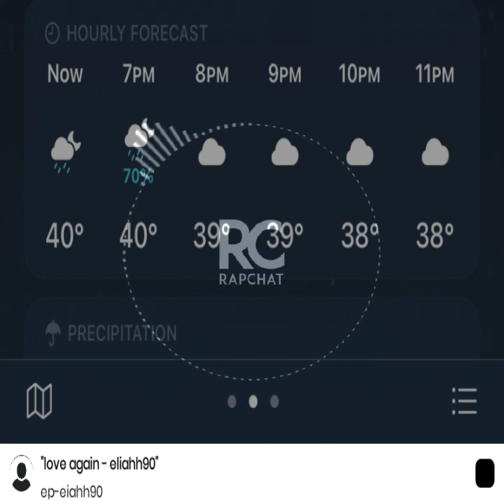Love Again - eliahh90